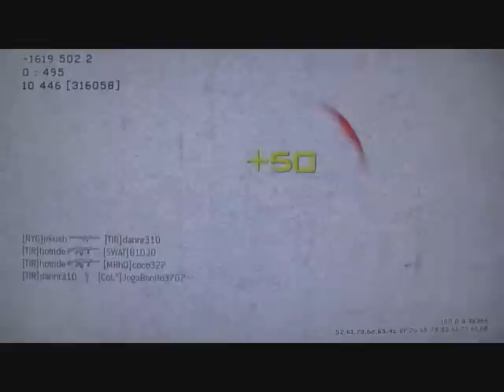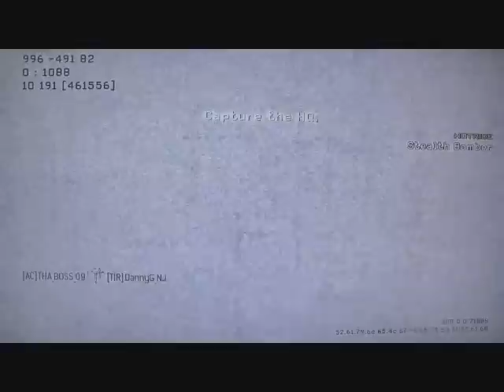TIR vs #1 coco327/Party - Lockdown Pt. 1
An Infa. Raign and Dannr Bros. Production

[TIR] vs #1 Rank coco327 and Party Members
Headquarters Pro - 1.19.12
Map: Lockdown